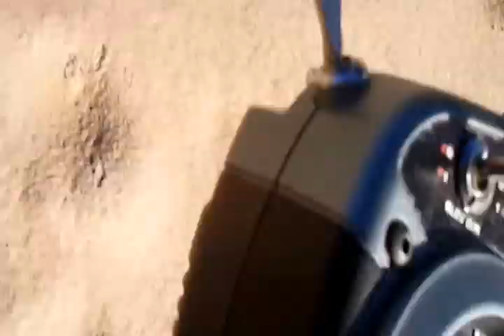Radian Ultra Micro electric glider on the Outer Banks of North Carolina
Perfect Northeast winds made for a fantastic flying weekend.